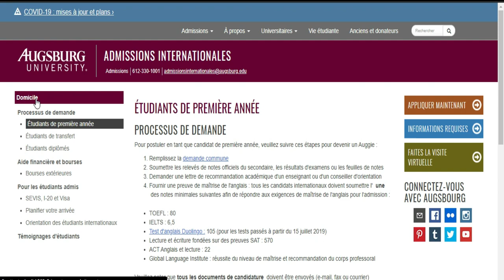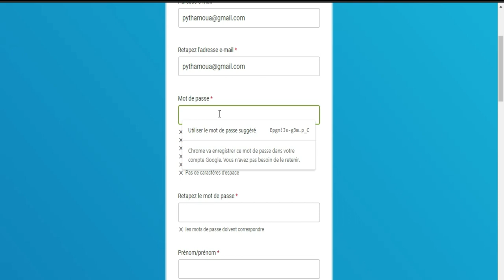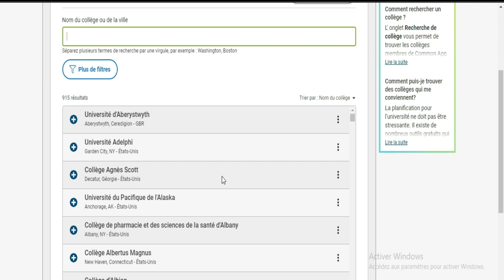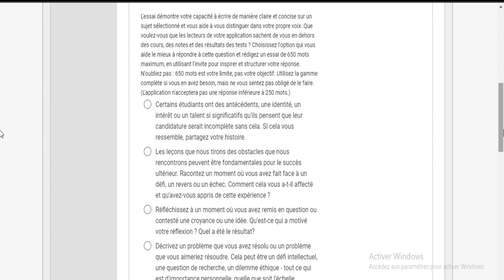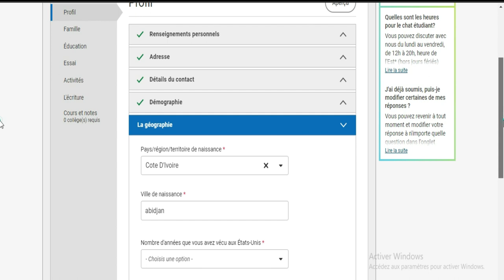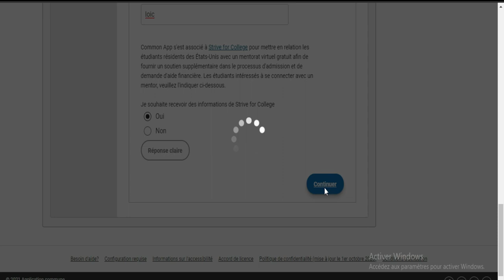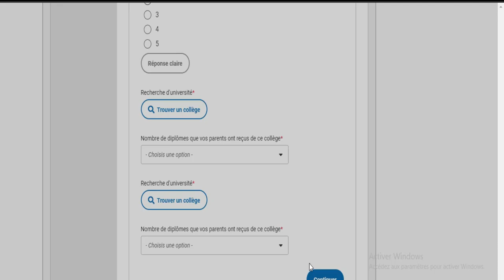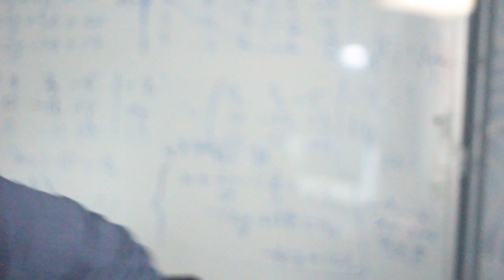BOURSE USA - [Université Augsbourg ]